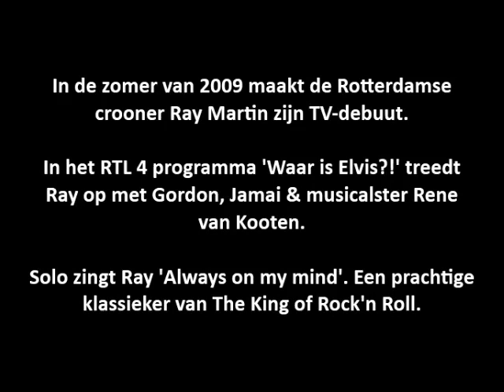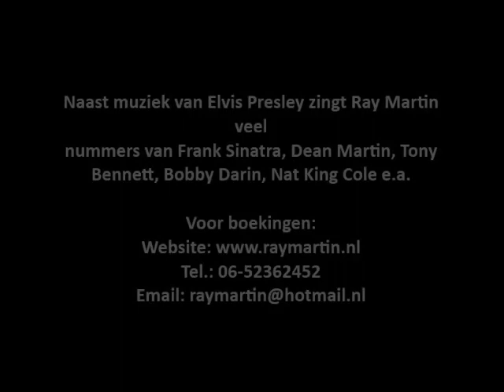TV debuut Ray Martin RTL 4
In de zomer van 2009 maakt Ray Martin zijn TV debuut op RTL 4. In het programma 'Waar is Elvis?!' deelt hij het podium met Gordon, Jamai en musicalster Rene van Kooten. Ook brengt Ray solo een prachtige Elvis-klassieker: Always on my mind.